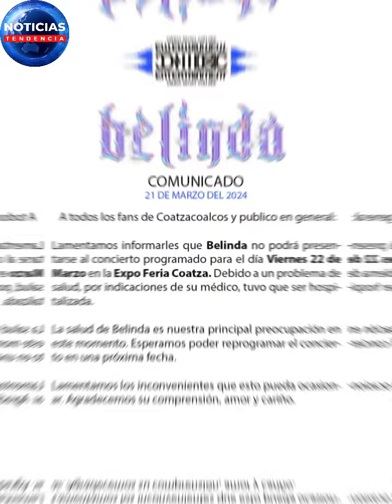BELINDA FUE OPERADA DE EMERGENCIA POR UN TVM0R ¿TIENE C4NC3R?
Los padres de la cantante confirmaron que su hija canceló un concierto debido a un problema de salud que surgió de un momento a otro.